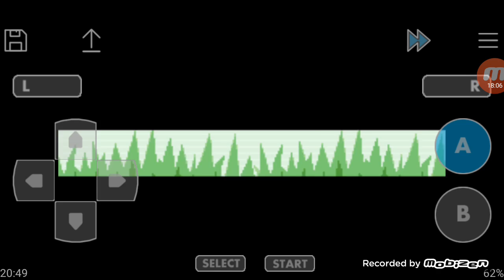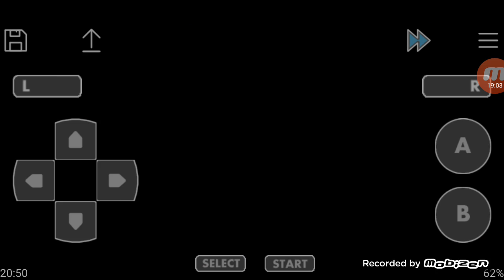Let's ppay:-pokemon sun flare:GHOSTS!